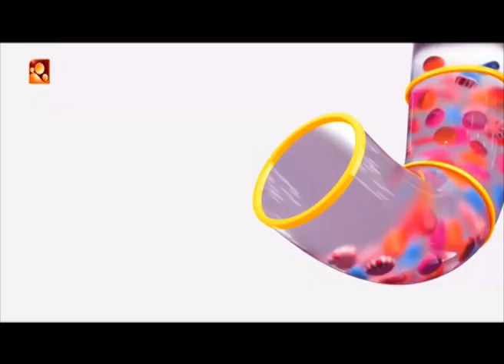പോലീസിനെ വിലക്കെടുക്കാൻ വന്നതാ തല്ലു കിട്ടാത്തത് ആരുടെയോ ഭാഗ്യം | Vargam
പോലീസിനെ വിലക്കെടുക്കാൻ വന്നതാ തല്ലു കിട്ടാത്തത്  ആരുടെയോ ഭാഗ്യം.